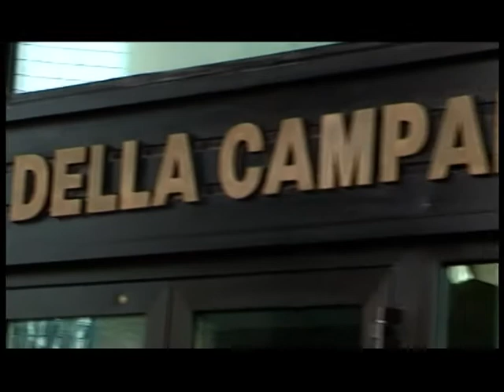Taccuino politico della Campania dell'8 maggio 2012